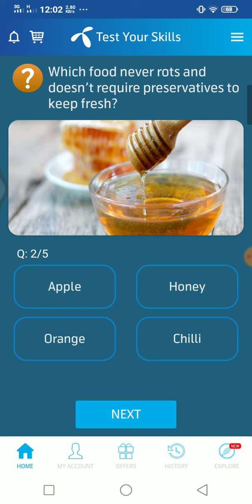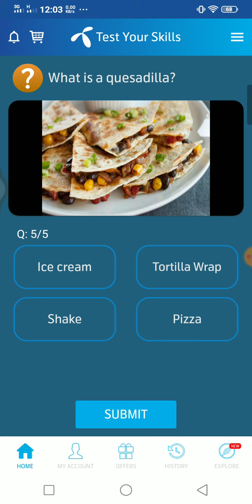Where does Apple Strudel traditionally come from - Telenor question today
Where does Apple Strudel traditionally come from?

What is a quesadilla?

What is Canada famous for producing in food?

Chinese fortune cookies were invented in America, true or false?

Which food never rots and doesn’t require preservatives to keep fresh?

13 December 2022 Questions and Answers | My Telenor Today Questions | Telenor Questions Today Quiz